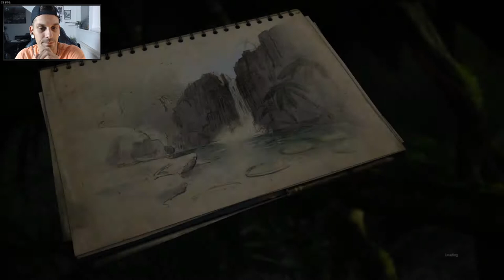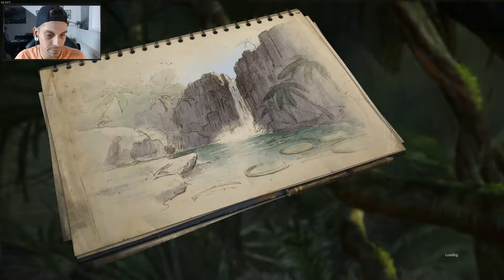Der Typ erschreckt mich | GREEN HELL #04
▬▬▬▬▬▬▬ஜ۩۞۩ஜ▬▬▬▬▬▬▬

GREEN HELL

ist ein erbitterter Kampf ums Überleben im Amazonas-Regenwald. Du klammerst dich ans Leben und beginnst eine Reise, die dein Durchhaltevermögen auf die Probe stellen wird. Die Einsamkeit wird nicht nur deinen Körper, sondern auch deinen Geist aufs Äußerste fordern.

GREEN HELL
ist eine Open-World-Survival-Simulation, der vor der unerforschten, einzigartigen Kulisse des Amazonas-Regenwalds spielt.

▬▬▬▬▬▬▬ஜ۩۞۩ஜ▬▬▬▬▬▬▬